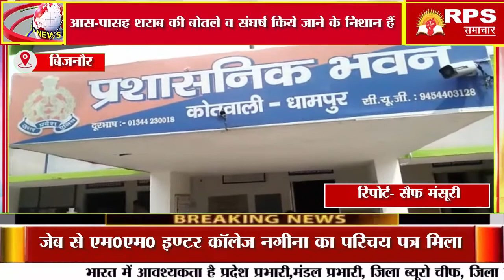छात्र की आधी गर्दन कटी लाश मिलने से फैली सनसनी।